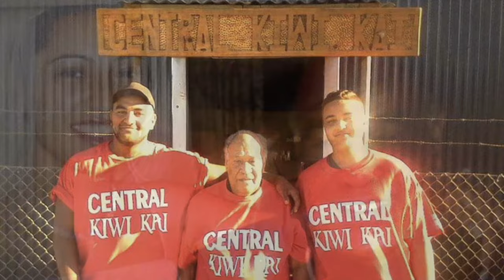Ouau Malanga: In Loving Memory of Rev Siaosi Tene Tiueti 25.01.1938 - 12.07.2023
“‘Oua na‘a tuku ke puputu‘u homou loto: tui pīkitai ki he ‘Otua, tui pīkitai foki kiate au. ‘I he ‘api ‘o ‘eku Tamai ‘oku lahi ‘a e ngaahi nofo‘anga: ka ne ‘ikai, pehē kuo u tala kiate kimoutolu, he ko ‘eku ‘alu eni ke teuteu ha potu mo ‘omoutolu.”
‭‭Sioné‬ ‭14‬:‭1‬-2

Rookwood Necropolis Sydney, Australia. 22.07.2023